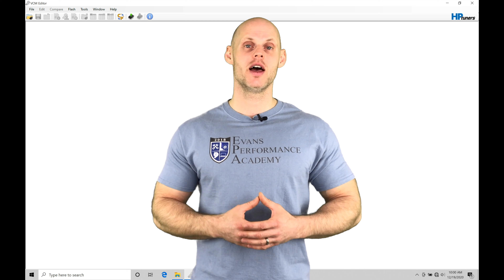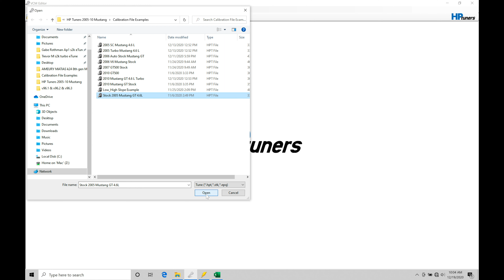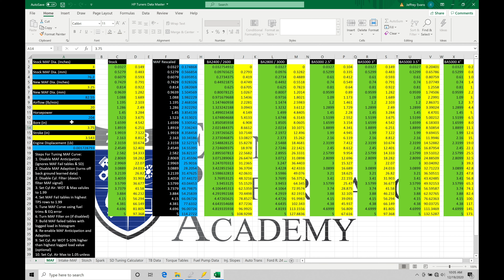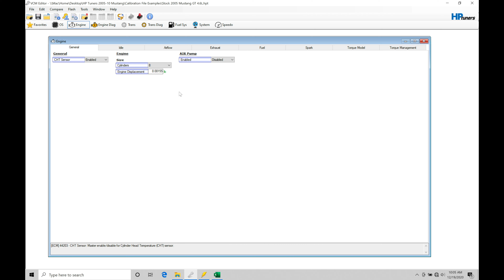HP Tuners Ford Mod Motor Training Course Part 30: FI Basemap Creation | Evans Performance Academy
HP Tuners Ford Mod Motor Training Course Part 30: FI Basemap Creation walks you through how to create a forced induction base map for a V6 or 3V Mustang applications.  We learn how to integrate the supplied Excel spread sheet into the base map creating process to allow for plug and play data integration.